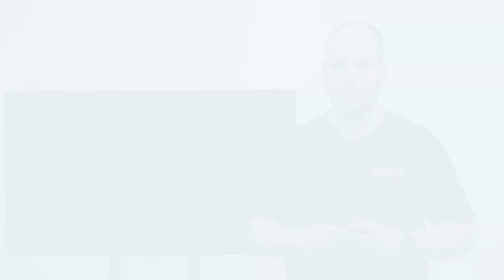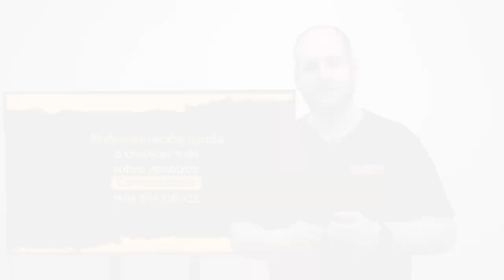PER017 Serie Etapas de la adicción | 6. Recaída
Esta es la última etapa en el ciclo de una adicción, la recaída. No necesariamente es algo que le ocurrirá a todos los que están luchando con adicciones, pero puede pasar. Generalmente inicia por medio de situaciones muy sutiles, por lo que debemos estar bien atentos/as.